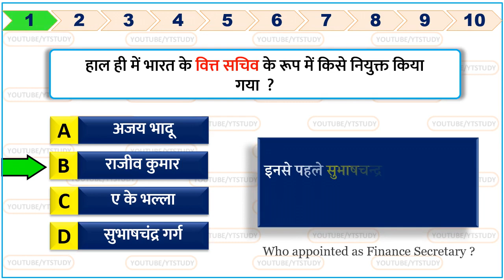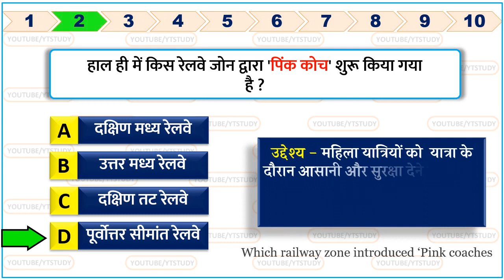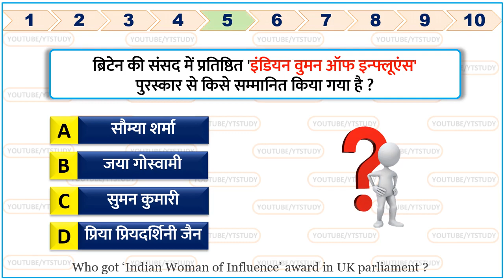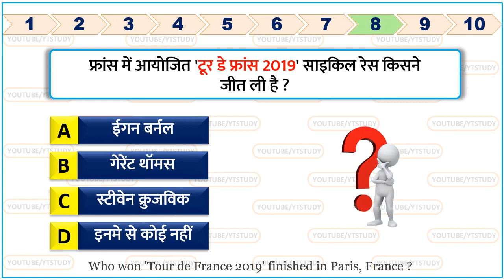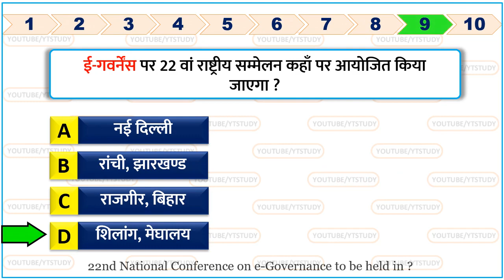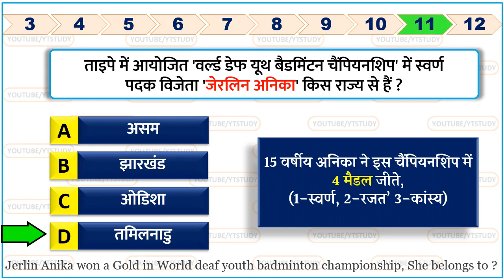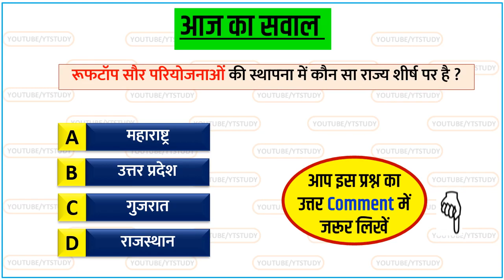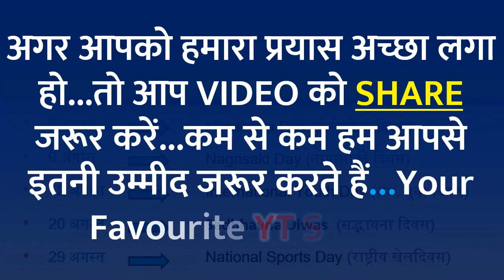1 August 2019 current affairs in Hindi most important Current Affairs for next exam Gk YT STUDY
1 August 2019 current affairs | Daily Current Affairs in Hindi for SSC MTS & RAILWAY NTPC 2019 | GK in hindi | 1 August CURRENT AFFAIRS FOR NEXT EXAM Gk| 1 August current affairs by Yt study | 1 अगस्त  करेंट अफेयर | आज की करेंट अफेयर | aaj ki current affairs | ssc MTS exam odisha rasagola gi tag, tiger census 2018, International tiger day 2019, khelo india youth games 2020, Bsf new director general, miss deaf world 2019 winner,

next video : 2 August current affairs

*LATEST VIDEOS* जरूर देखें.

We also include Static Gk to build your IQ.